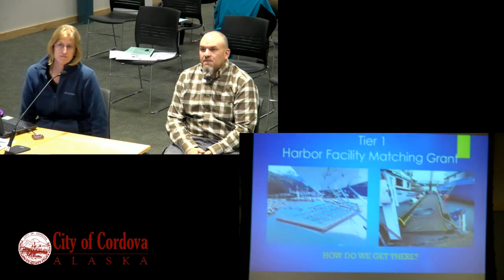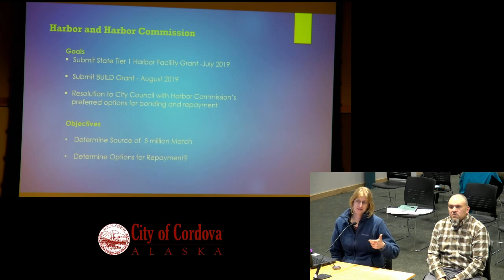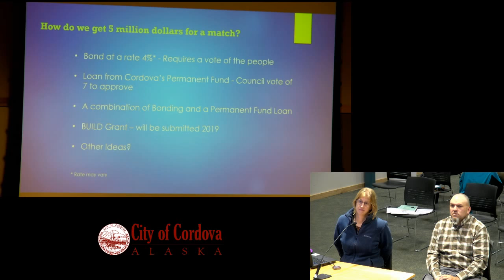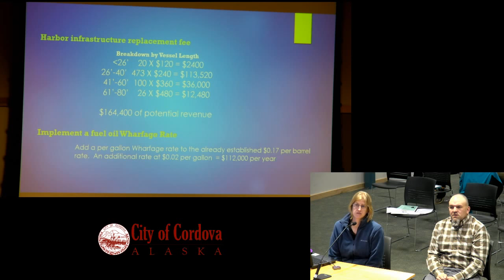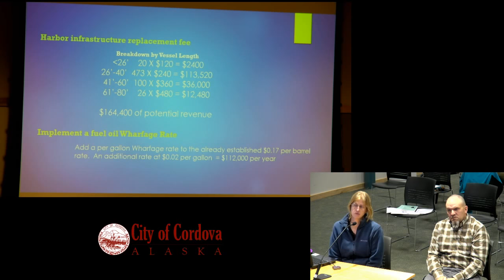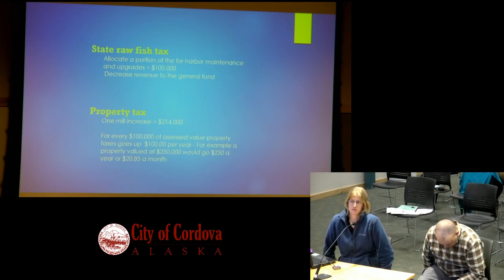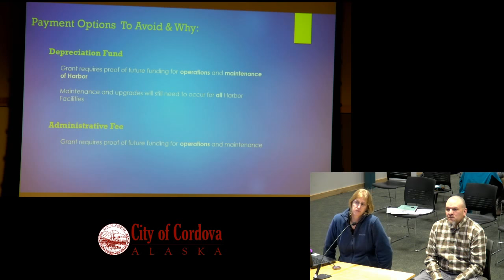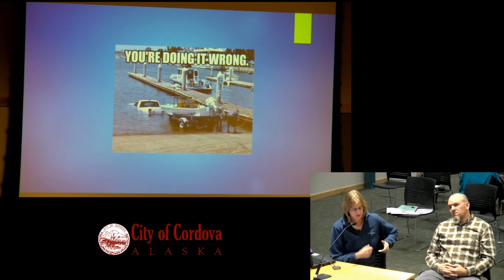City Council Meeting October 17, 2018 Regular Session